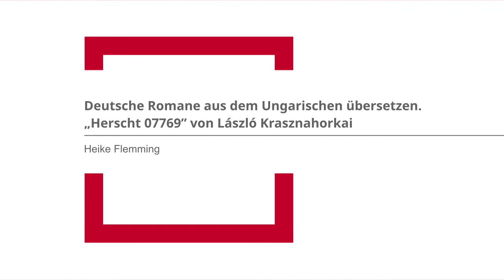Germersheimer Übersetzerbühne 2022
Heike Flemming: Deutsche Romane aus dem Ungarischen übersetzen. „Herscht 07769” von László Krasznahorkai; Moderation: Julija Boguna

Die Germersheimer Übersetzerbühne am FTSK JGU Mainz/Germersheim gibt den Übersetzer*innen die Möglichkeit, über ihre Arbeit in der Öffentlichkeit zu sprechen. Sie, ihre neuen Projekte und der übersetzerischen Alltag stehen hier im Rampenlicht. Das Publikum kann dabei hinter die Kulissen ihrer Arbeit schauen